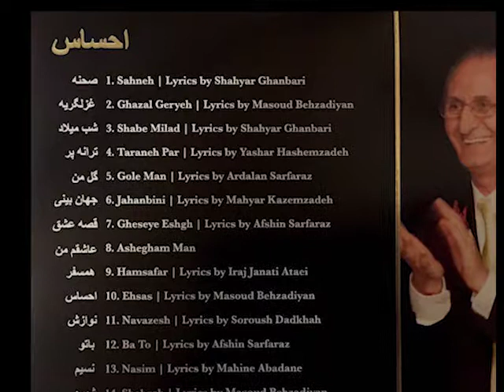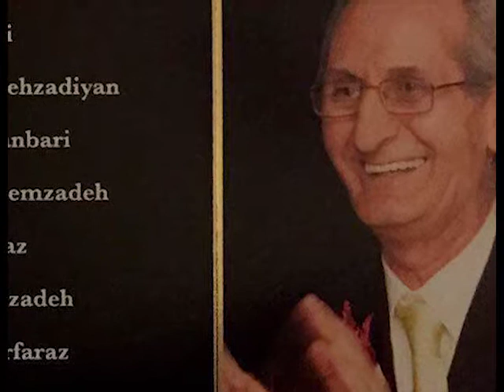Ashegham Man - Andranik (Ando)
Music and Arrangement: Andranik (Ando)

All the rights to the music is reserved for CD Baby